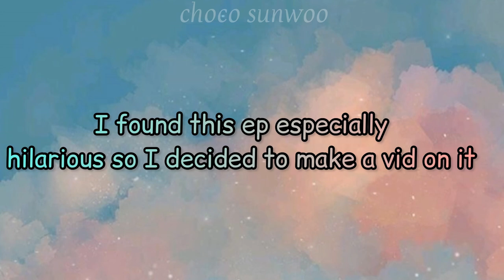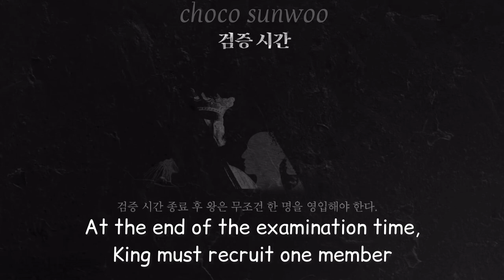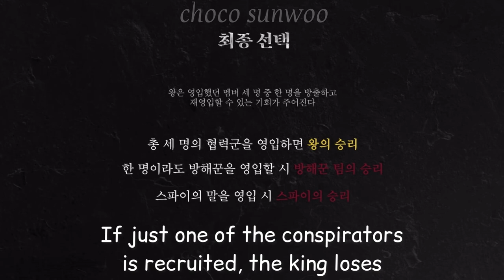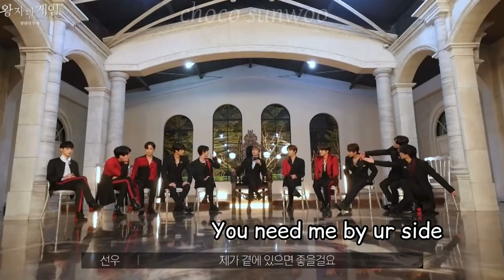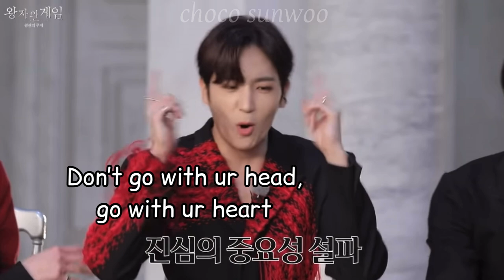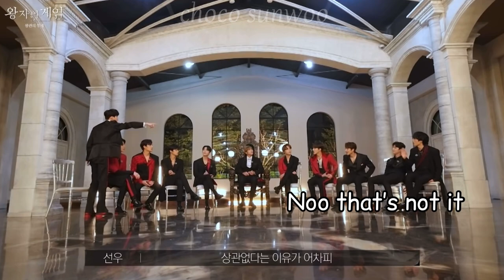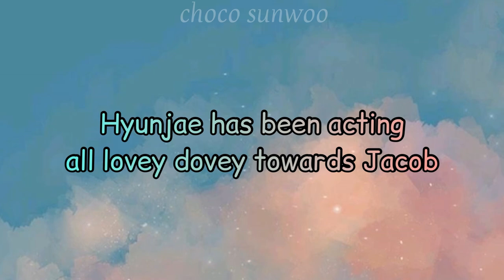My last 11 braincells playing game of thrones | THE BOYZ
Hey guysss I’m finally back after 375272 yrs! I’m sorta having a sch break rn so why not make a new video. I’m sorry I’ve been gone for so long and my next vid would prob be a few months from now too :( Anyways I spent a long time making this vid so I hope you enjoy it🥰 don’t forget to subscribe and support the boyz on Kingdom👑❤️